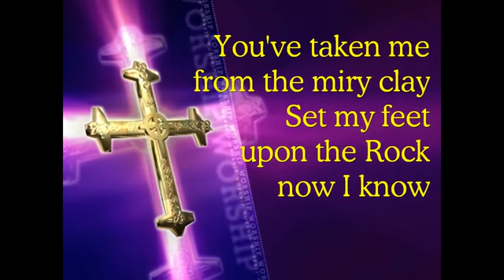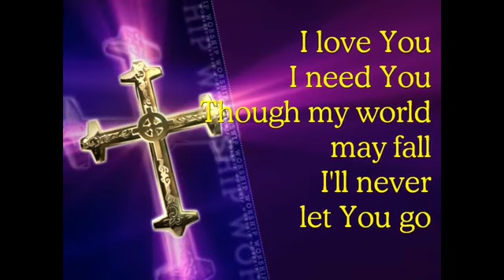Jesus, Lover of my Soul # hillsong version